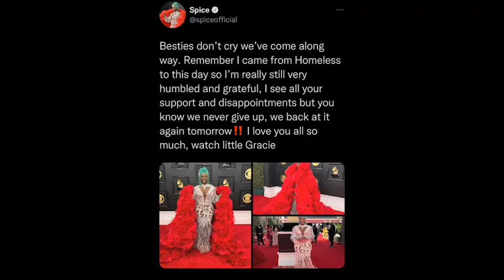Spice - Emancipated Album out Now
COPYRIGHT STRICTLY ENFORCED DO NOT COPY AND RE-UPLOAD
YOUR CHANNEL WILL BE STRIKED